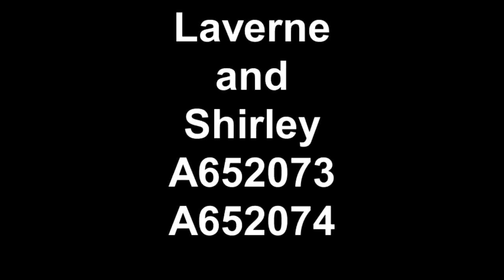A652073 and A652074